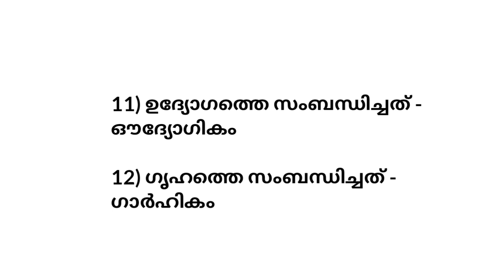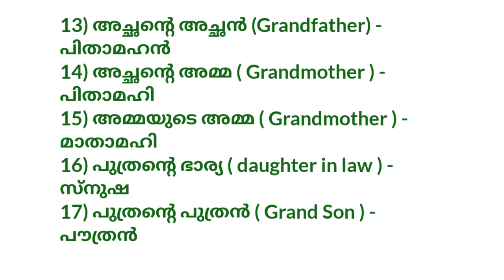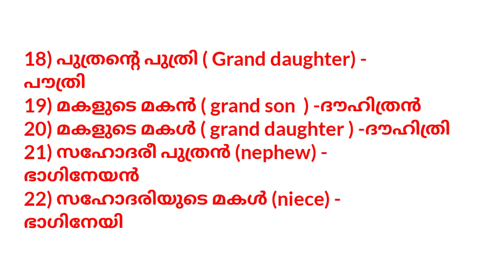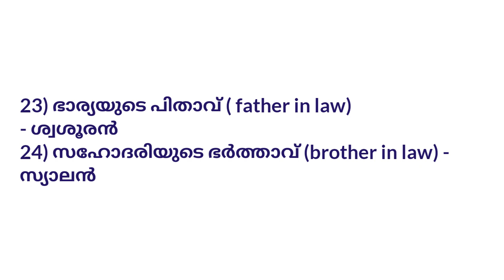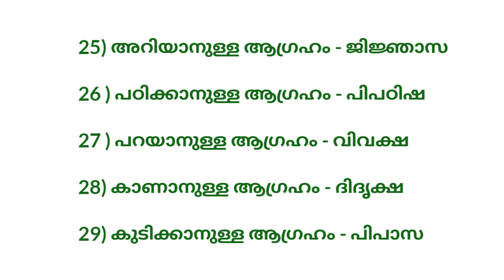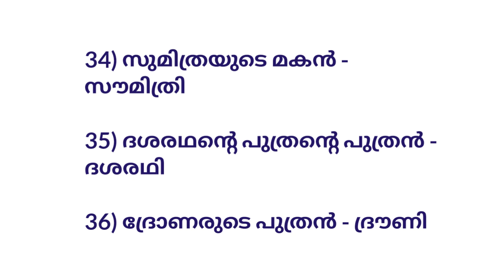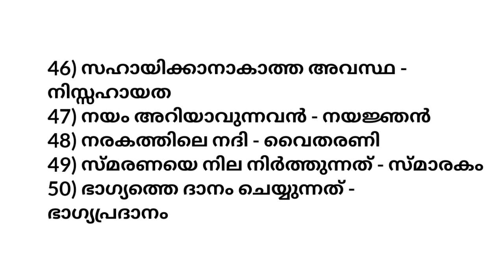KERALA PSC | DEGREE & +2 LEVEL PRELIMS| ഒറ്റപ്പദം - MALAYALAM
The video is based on the upcoming degree & 12th level prelims exam of Kerala PSC.
Malayalam topic ഒറ്റപ്പദം is explained here
INDIAN RIVERS ANIMATED VIDEOS
psc malayalam
psc ottapadham
# ഒറ്റപ്പദം psc
psc malayalam vocabulary
kerala psc malayalam
ottapadham psc malayalam
Plus two prelims malayalam
malayalam plus two prelims
degree level exam psc
degree level exam psc malayalam
psc updates